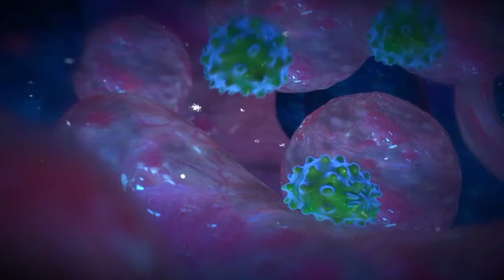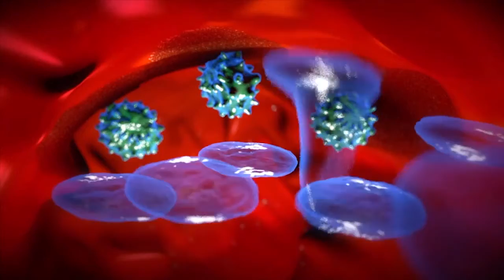Detectan cepa británica y californiana de covid-19 en Guanajuato